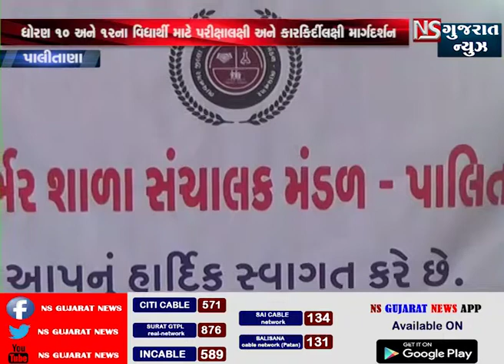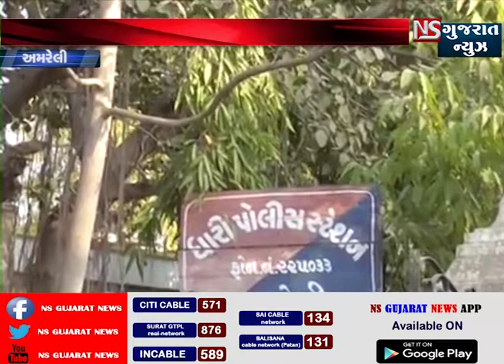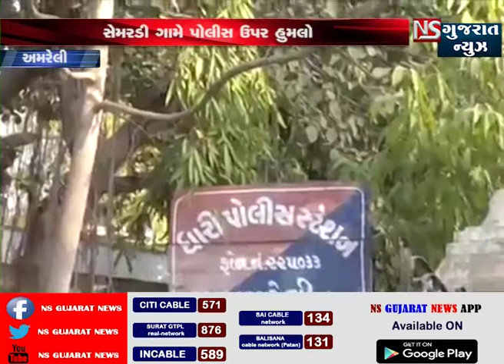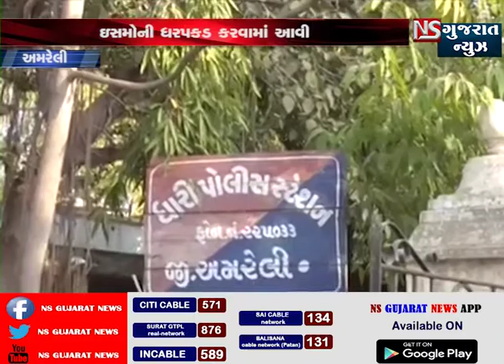NS GUJARAT NEWS BULLETINE